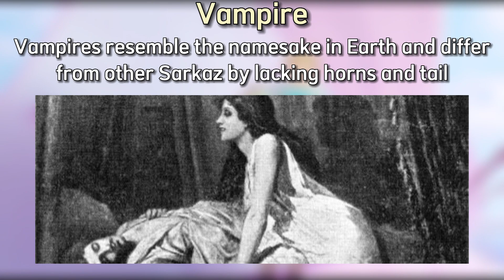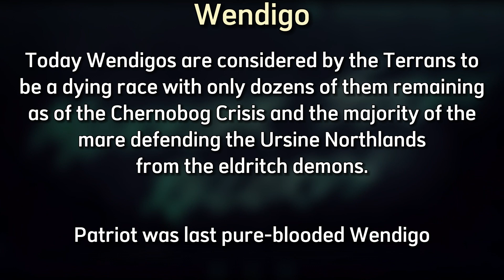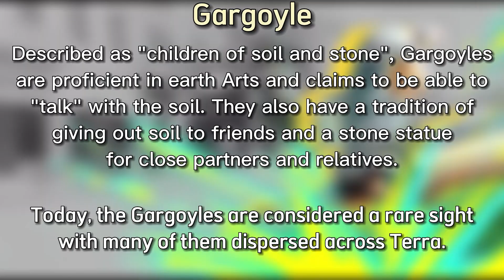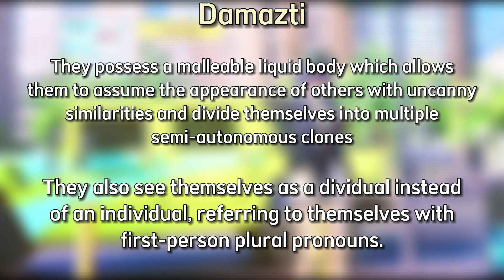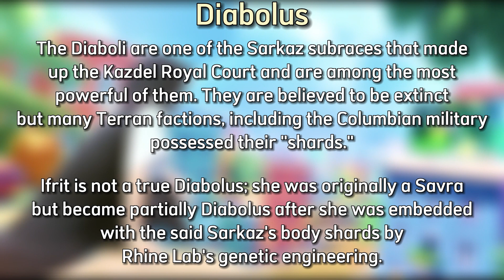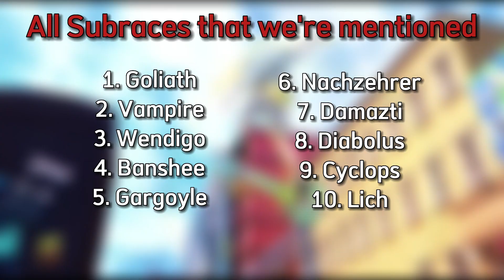All Sarkaz Subraces in Terra Arknights Lore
The video is focused on "Sarkaz Subraces" in terra explaining all the mentioned subraces so far.

➺ Timestamps
0:08 Overview
0:17 Goliath
0:24 Vampire
1:39 Wendigo
2:12 Banshee
2:35 Gargoyle
2:59 Nachzehrer
3:35 Damazti
3:58 Diabolus
4:23 Cyclops
4:43 Lich
4:58 Ending